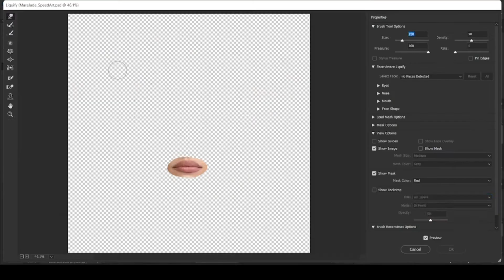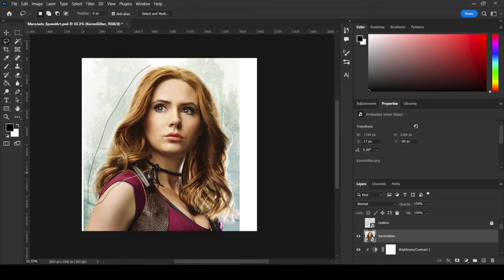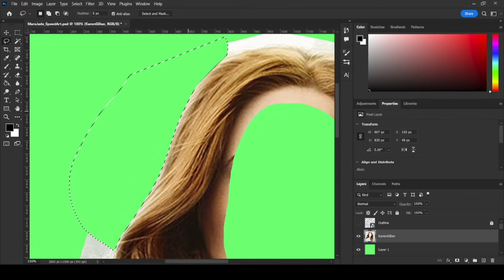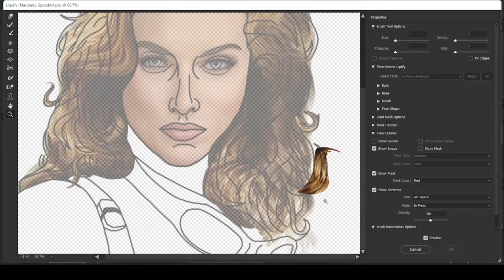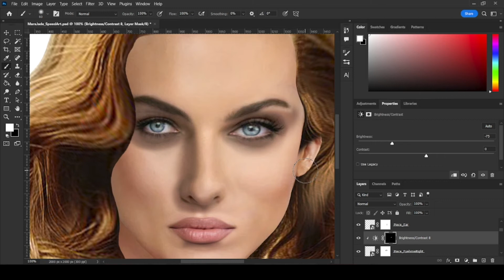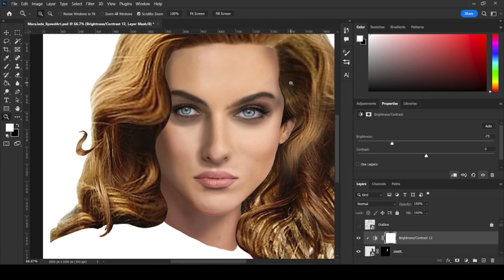Mara Jade - Photoshop Speed Art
This video attempts to bring Mara Jade from the Star Wars Legends into a live action appearance. Mara Jade is famously known for being an assassin for Emperor Palpatine and also for eventually becoming Luke Skywalker's wife. Fans have suggested several actors be cast to play the role of Mara Jade such as Karen Gillan, Scarlett Johansson, Elizabeth Olsen, Bryce Dallas Howard, and more.